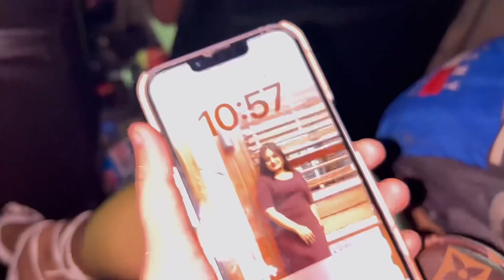22nd Birthday~Part 2🍰💙🪩|Clubbing🍾✨|Club Aeries 🍽️|THE PARK~ TANTRA, Lightroom, OCTA|aesthetic vlog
Hello Cuties !🫶🏼💕
This is Part 1 of my birthday vlogg, unfortunately the vlog was getting too long i had to release it in two parts.
Went to luxury shopping at the pop up store in one of the malls in kolkata.🛍️🛒
Did annual rituals of salon therapy, got nails done 💅🏻
At the end of the video, you can also a lil ASMR Makeup Haul.💄🧴
I’ll try to post the second part of this vlog by the end of next week or soon, so please look forward to it.🫶🏼💕